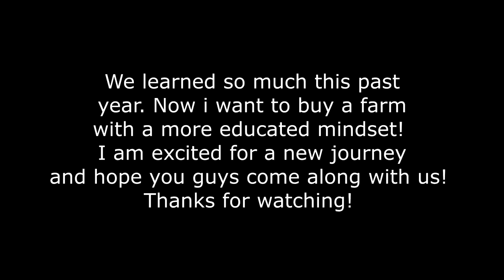OUR NEW HORSE FARM? Day 039 (02/08/20)